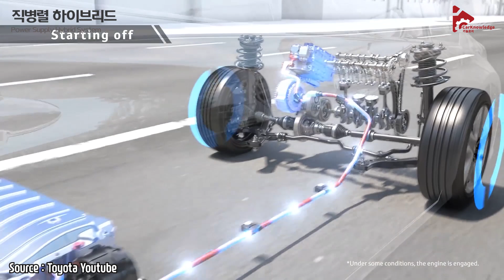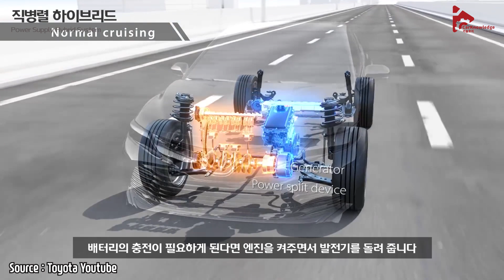하이브리드 자동차 원리 [직병렬 하이브리드] The types of Hybrid Vehicle[Power Split Hybrid] 不同类型的混合动力汽车[混动式混合动力系统PSHEV]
이번 영상은 하이브리드 자동차의 종류 중 마지막 주제
[직병렬 하이브리드] 입니다.

직병렬 하이브리드의 경우 일본의 토요타 시스템이 가장 많은 기술력을 확보하고 있습니다.

그리고 마지막에 말씀드린 내용처럼 실제로 토요타 하이브리드 시스템의 신 기술로 유성기어+트랜스미션의 조합이 이번 신형 LS에 탑재되었습니다. 학회와 여러 박람회에서 보고 들은 내용들을 조합 했는데  실제로 이렇게 나오니 감회가 새롭네요.

과연 현대자동차의 시스템은 변속기와 조합된 모터방식을 고집할지 또는 새로운 시스템을 개발하게 될지 앞으로 몇년간 하이브리드 자동차는 시스템의 전쟁터가 되겠네요.

영상에 대한 응원은 제작자들에게 큰 힘이 됩니다.
많은 노력하는 팀원들에게 응원부탁드립니다 ㅎㅎ